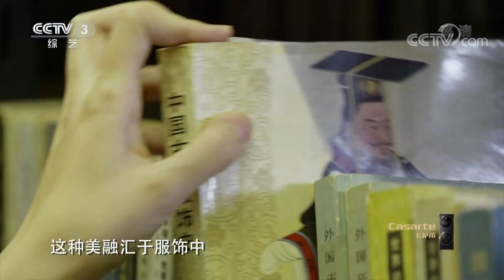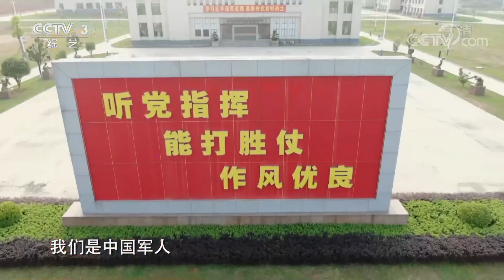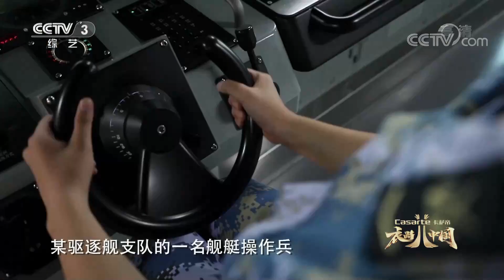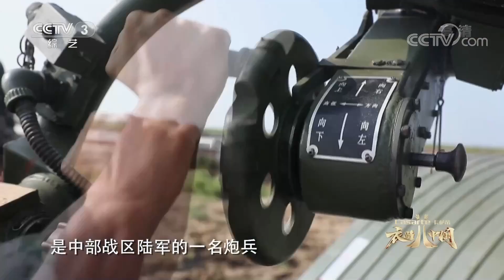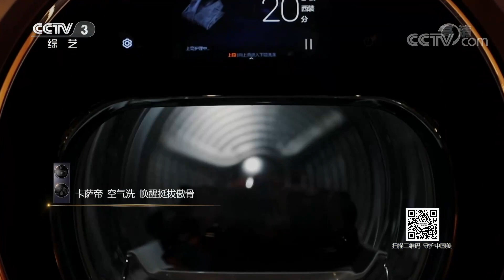【Full】当评书遇上Rap，“胡服”遇上“深衣”，跟着高晓攀和满舒克一起梦回春秋战国来一场关于戎装的“世纪之辩” | CCTV「衣尚中国」20201121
本期看点：戎装，汇集了军人顽强、阳刚、无畏的美，并将这种美融于服饰之中。在本期节目中，高晓攀与满舒克带我们回到春秋战国时期，重新展现“深衣”与“胡服”之间的世纪辩论；李思思将携手著名服装设计师王玉涛探索骁勇之美，为大众展现铠甲元素的时装设计。

《衣尚中国》聚焦中国传统服饰，通过讲述服饰故事，探寻其背后的文化基因和审美表达。节目将通过丰富的舞台艺术形式，展示服饰文化中蕴含的中国人民的勤劳与智慧、情感与寄托，从中国优秀的传统文化当中体现人民的创造，从审美的角度讲好中国故事。